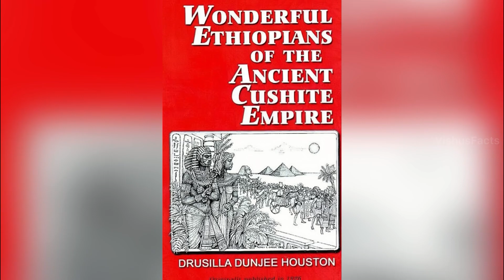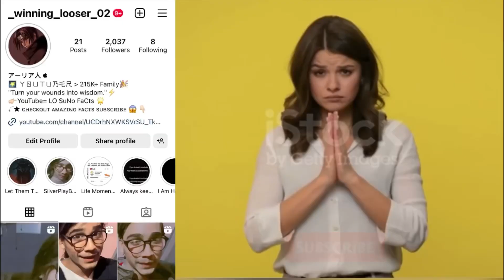🤔In Black Panther, why does the tribe say ‘glory to Hanuman’❓